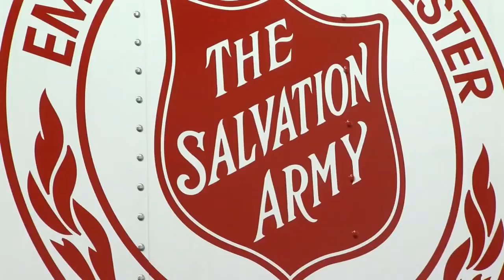Winter Night Watch continues to feed homeless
The 31st annual Omaha Night Watch kicked off Monday night.